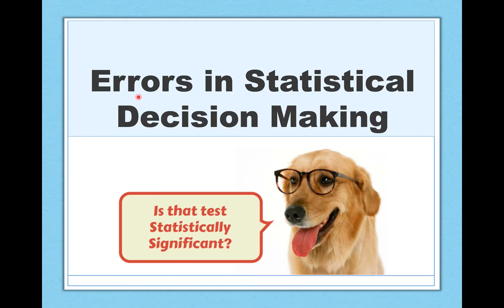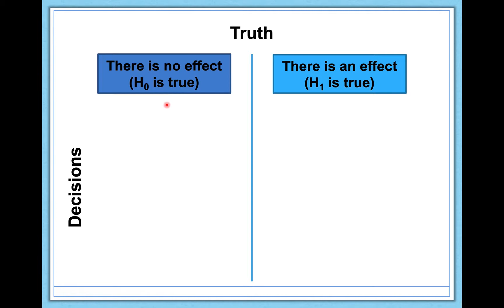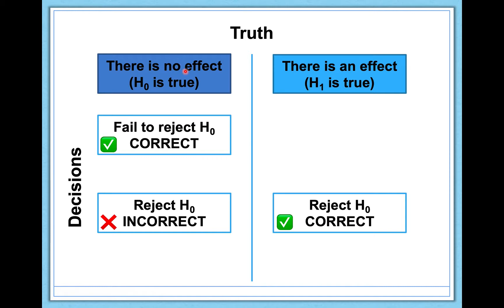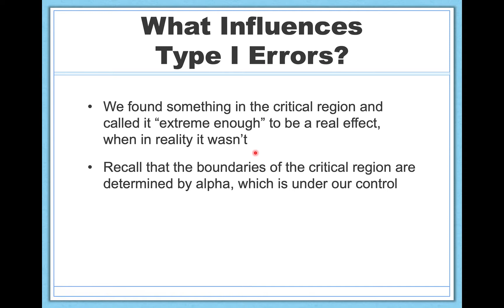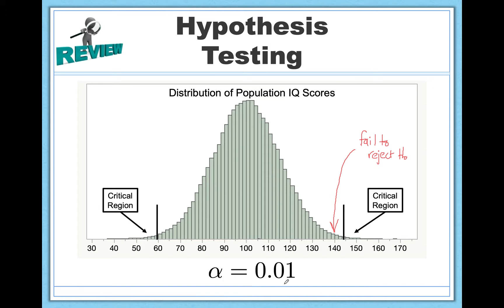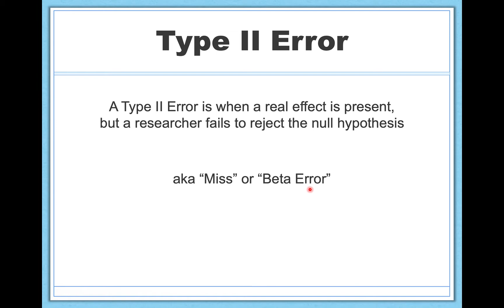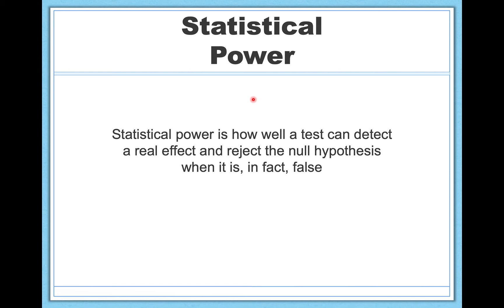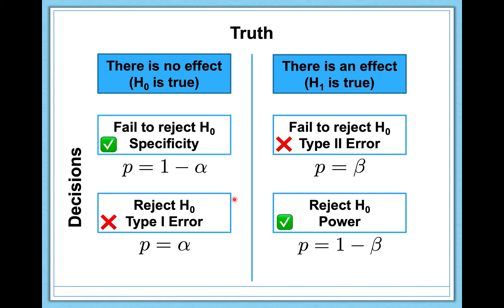Type I and Type II Errors in Statistical Decision Making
In this video, we'll talk about the four possible outcomes of making your decision after a hypothesis test. Specifically, we'll focus on the two errors you can make: the Type I Error (aka "False Alarm" or "Alpha Error") and the Type II Error (aka "Miss" or "Beta Error"). We'll also take a moment to mention the two correct decisions you can make, known as "Statistical Power" and "Specificity." Finally, we'll discuss what influences each of these four possible outcomes and why errors are possible in the first place.